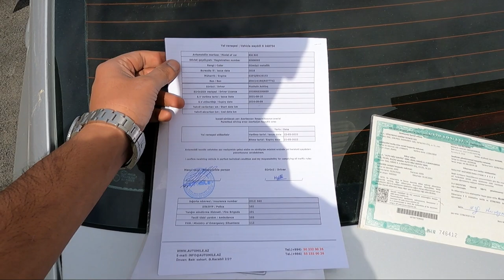🇦🇿BAKU to GABALA by Road | Car Rental in Azerbaijan on Pakistan License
In this 4th video of my Azerbaijan trip i rented car from a local company and travel by road from baku Azerbaijan to Gabala Azerbaijan via Baku Gabala Highway.  Enroute i eplxored Gobistan, Shmaxi Shehir and Caucuses mountains.

Total travel time from baku to gabala is 4 Hours and Kms are 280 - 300 KMS there are lots of places enroute to explore i would suggest must leave early morning so you might have enogh time to explore and enjoy the places.

FOR CAR RENTAL PROCES:
- Passport Copy
- International Driving License
- Copy of your entry stamp in Azerbaijan
- 100 USD deposit money (Refundable)

MUST FOLLOW:
- Follow traffic rules of Azerbaijan
- Follow Speed limit (Seriously)
- Do not drive if the dribing permit is not on your name

Ask me if you have any question in comments or inbox in my Instagram

MOSt IMPORTANT: I WILL NOT PROVIDE ANY INFORMATION REGARDING ASSYLUM / DUNKY TO GEORGIA OR RUSSIA I AM STRICTLY AGAINST IT SO DONT TRY TO EVEN  ASK ABOUT THIS.